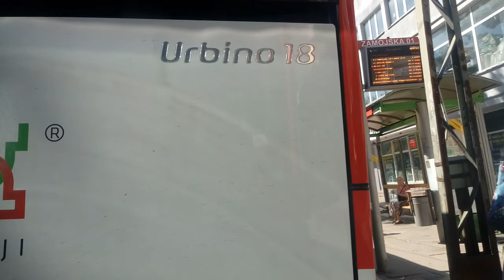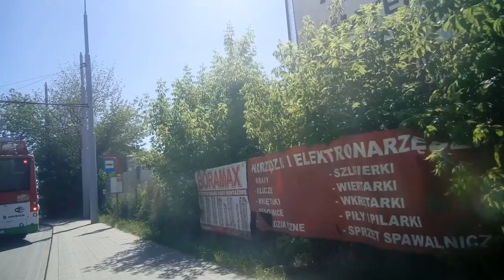Film szkoleniowy: Linia 17: Paderewskiego-Abramowice 🚌MB Conecto 2318🚌